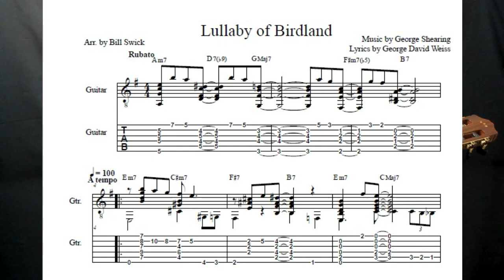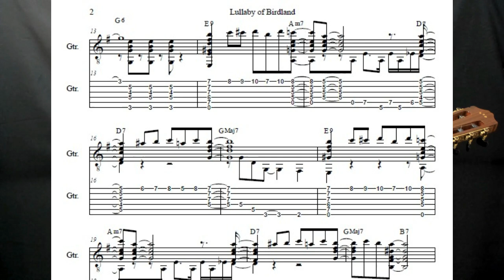Lullaby of Birdland on classical guitar arranged by Bill Swick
Bill Swick performs his arrangement of Lullaby of Birdland available at SheetMusicPlus.com and Sheetmusicdirect.com Swick is playing a Cordoba GK Studio Negra with the Villela .5B strings from Franknstrings.com. The 6th and 5th strings are tuned an octave lower than a regular set of strings.